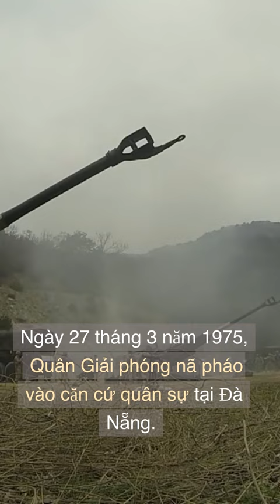Tướng Ngô Quang Trưởng bỏ chạy thảm bại ở miền Trung